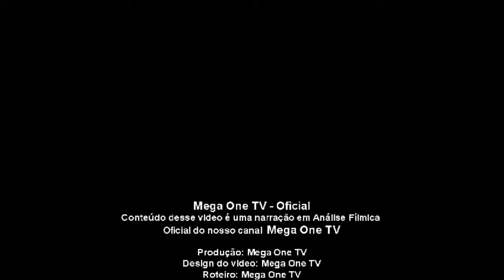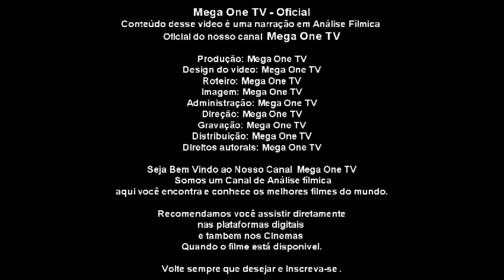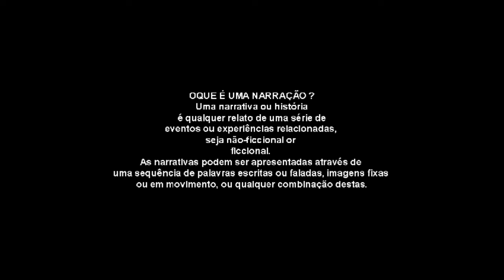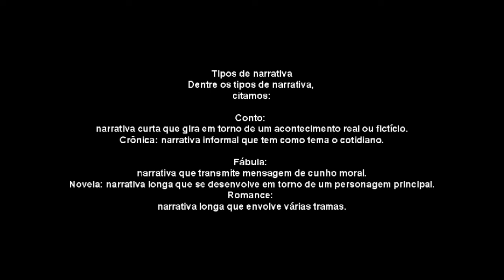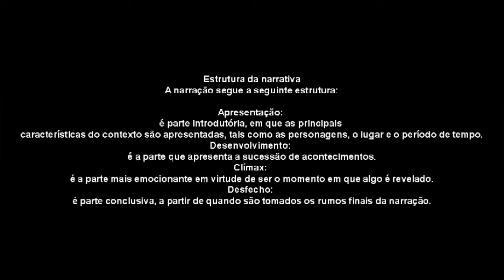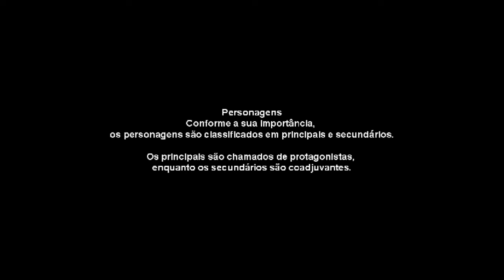O FILME DE AÇÃO FUGA DA MORTE LANÇAMENTO 2021 É INCRÍVEL... (ANALISE)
META 30.000 INSCRITOS

Nesse canal Vou Falar para você sobre vários filmes Fazendo
(Narrativas, Reações Criticas e Analise Fílmica)

Meu Conteúdo é de longa duração superior a 60 min
( De cada vídeo Meu Publicado possui 10% de spoilers )

( Pirataria é Crime ) - Não Exibimos Filme completo
Nos Recomendamos os Filmes Direto nas Plataformas digitais que Possuem ( Licenças para exibição ).

QUAL GÊNERO DE FILMES VOCÊ BUSCA ?

Nesse Video eu trago um filme que você não deve ter assistido
um filme chamado (  FUGA DA MORTE )Originário da Filadélfia, o policial aposentado Jack Harris procura consolo no deserto remoto da Geórgia, mas acaba ajudando a caminhante solitária Shannon Mathers, que está sendo caçada por dois policiais que ela viu traficando drogas.

Hashtags desse video
Plataformas Com o Filme Disponível Para Você assistir
1) Youtube Filmes
2) Google Play Filmes
3) Star +
4) Paramount +
5) Globo Play
6) Amazon Prime Video
7) Apple TV
Configurações desse video
Tipo de video : Narração
Criador: Stefani Conceição
Nicho: Filmes
Categoria:  Entretenimento
Gênero do Video: ação
Autor do Video:  Stefani Conceição
Produção:  Stefani Conceição
Roteiro:  Stefani Conceição
Áudio: Stefani Conceição
Apresentador:  Stefani Conceição
Uma Realização o ® Stefani Conceição